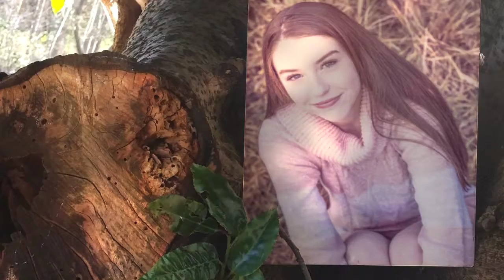Portrait Photography Tampa Bay Florida - Beauty in the woods - IK Photoart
Family photographer Tampa Bay, Florida
Portrait photo session in the park
IK Photoart
Model: Allison